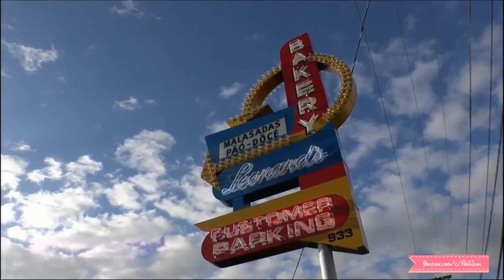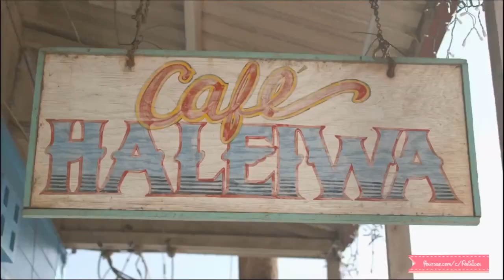柳ゆり菜 Yurina Yanagi ~ Beach Angels in オアフ島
★  いいね？登録済み & 高く評価！！